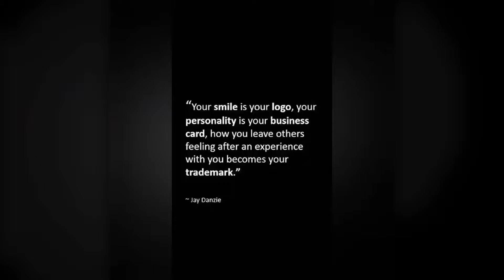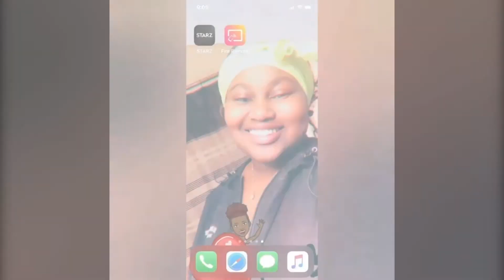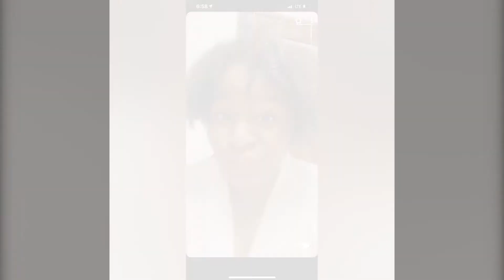Lil Jack - Smile (Compilation)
Lil Jack